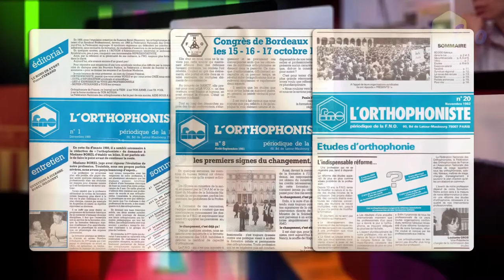1964-2014 : Un anniversaire pour la profession d'orthophoniste